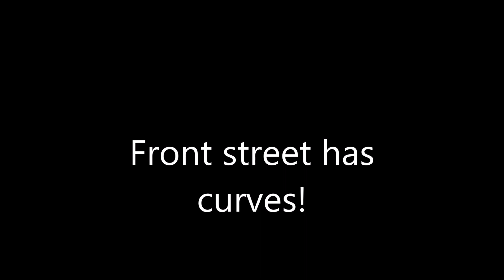Front street has curves !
Oct 13th 2023 in Crescent City Ca.